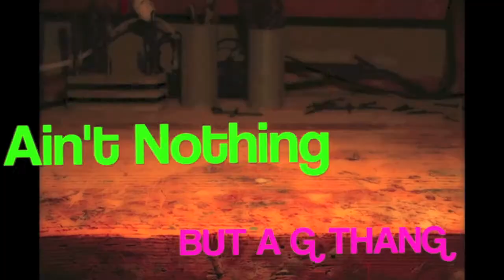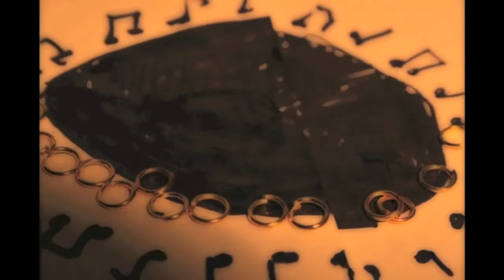The Adventures of Rococode: Episode 4 - Ain't Nothing But a G Thang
The final episode of the season! I can't even describe what happens, you just have to watch!

I would also love to hear some feedback or even suggestion on what should happen in season 2?!! Thanks again for following.

Thank you again to James Sutton and Tamara Stanners (100.5 The Peak), Ryan Guldemond (Mother Mother), and Ted Gowans (Tegan and Sara, and often times Rococode :)